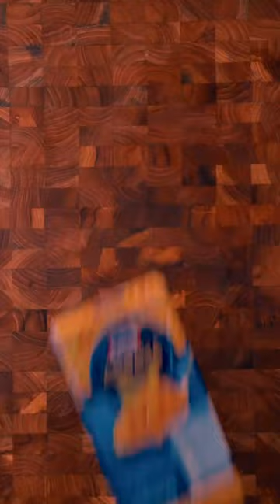062 Are you hungry in front of the screen 3xc7mj75ssuz3qs